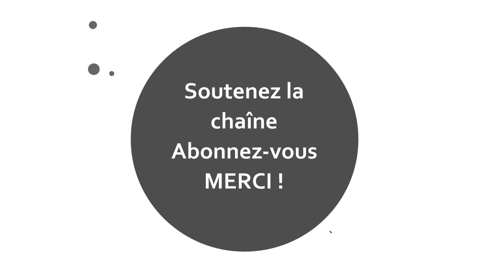Abonnez-vous pour soutenir la chaîne. MERCI !